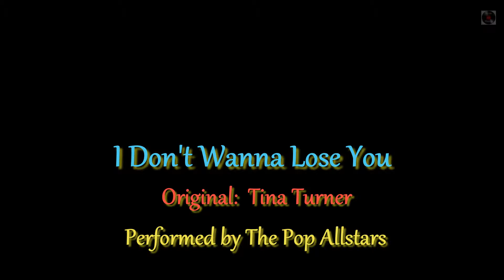I Don't Wanna Lose You - Tina Turner by The Pop Allstars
This is a cover version by The Pop Allstars.
Original: Tina Turner.